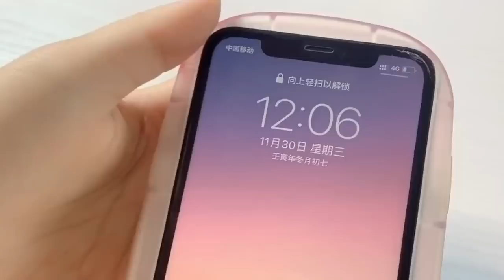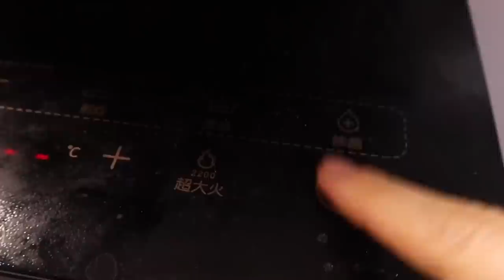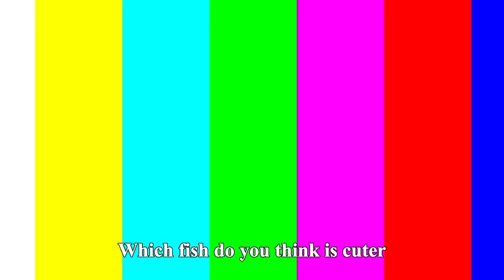Gummy Bears are back! Don't try this at midnight, horrors happen!